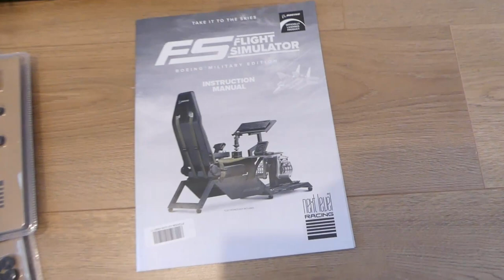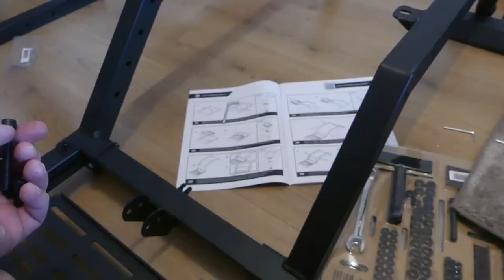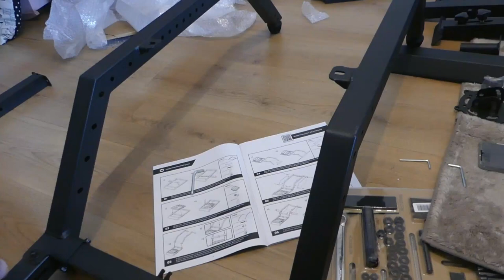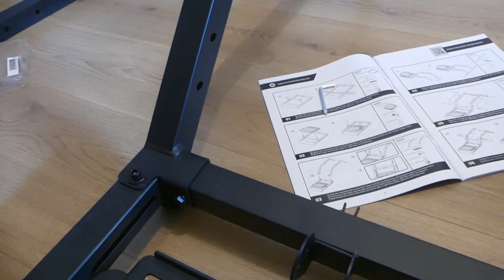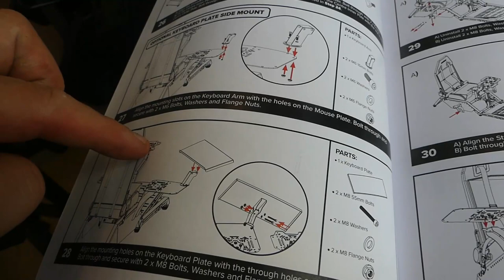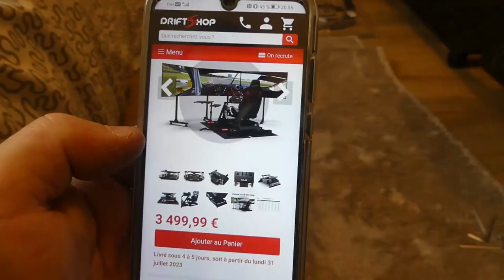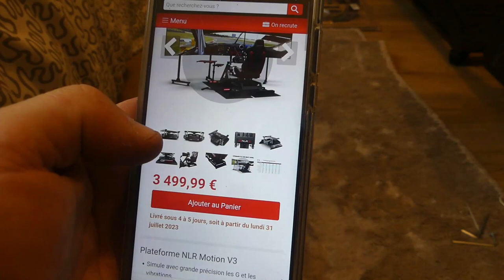Montage cockpit simulateur de vol Next Level Racing pas à pas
Bonjour
Je te montre comment monter le cockpit Boeing  simulateur de vol pas à pas.
Actionne la cloche de notification si tu veux voir d'autres vidéos de ma part.
A bientôt.
Next Level Racing: il faut chercher au meilleur prix je l'ai eu à 850 €
Bureau gaming :

Thrustmaster Hotas Warthog - Joystick et Throttle pour Pc

00:00 Générique
00:10 Présentation
01:17 début montage châssis avant
02:31 Assemblage  châssis siège et plateforme avant
02:44 Montage support  plaque plateforme avant
06:34 Montage traverse arrière  en bas châssis siège
07:25 Montage traverse supérieure avant châssis siège
08:14 Montage assise siège sur le châssis
09:33 Montage dossier siège avec l'assise
10:51 Montage supports kakis
14:09 Montage grille sur support kaki
15:35 Montage pied basculant entre châssis  siège et plateforme avant
19:24 Montage pied supérieur du pied basculant
19:43 Montage grille sur pied central
20:55 Montage pour manche d'avion sur pied central
21:06 Différent montage de la tablette pour clavier de pc
22:53 Montage support joystick
24:22 Explication ceintures de sécurités
25:43 Montage du joystick sur le support
26:47 Fixation  console  puissance des gaz
27:21 Fixation des 2 go pros  go pro 8 black et go pro max 360  pour filmer les vols
28:06 Essai du cockpit en jouant à Flight Simulateur
28:26 Conclusion